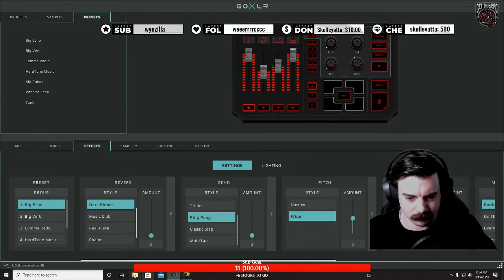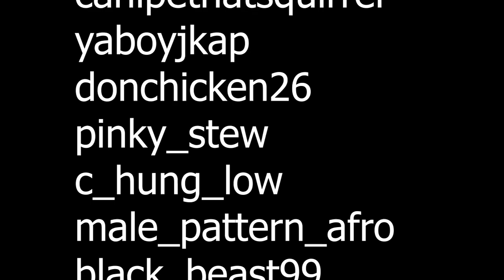DARK SOULS 3 RAGE | Dancer of the Boreal Valley Boss Fight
Welcome to my fifth Dark Souls 3 Rage video. The Dancer of the Boreal Valley has been the most time consuming and annoying boss for me so far. People have told me this boss was relatively easy for them, but my play style hindered me. (I also realized, I could've just a more powerful weapon and would've completed it in a quarter of the time).

Enjoy 6 hours compiled into one video of me failing, a few rage quits, and then finally emerging victorious (and rather lucky).

TIMESTAMPS
0:00 - DS3 Rage
9:02 - Dancer of the Boreal Valley Boss Fight Success
13:33 - Thanks Twitch Subscribers!
13:54 - Outro

RESOURCES
Software-

VidIQ

Hardware-
Gaming Computer:

Streaming Computer:
Corsair 280x